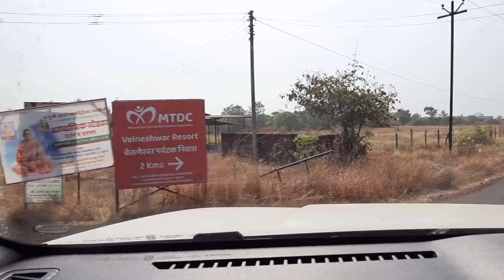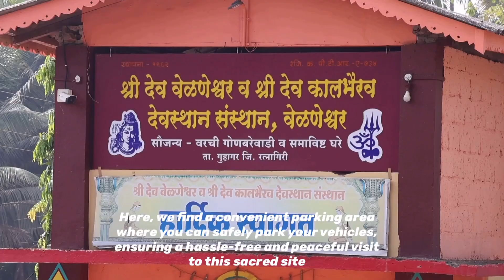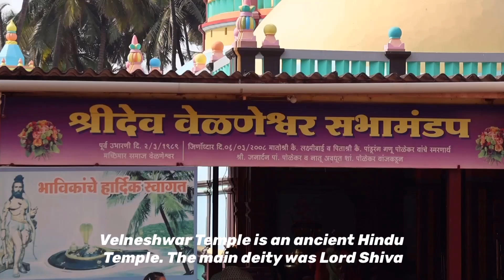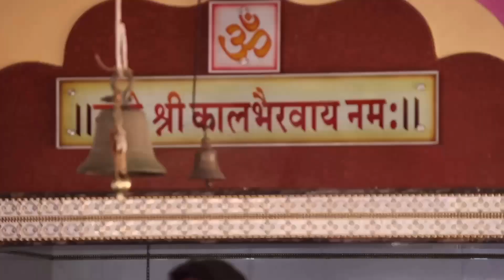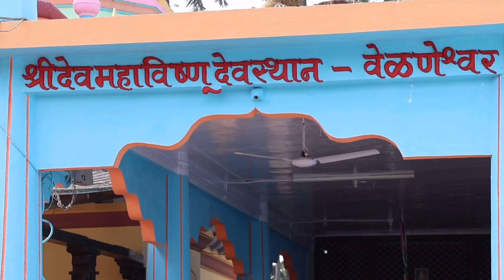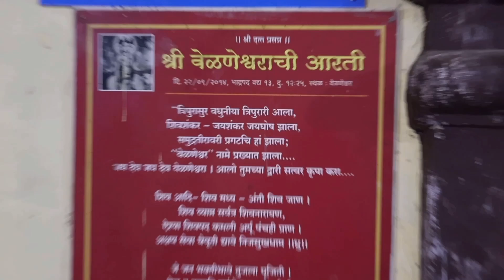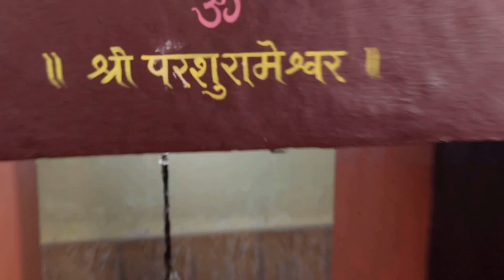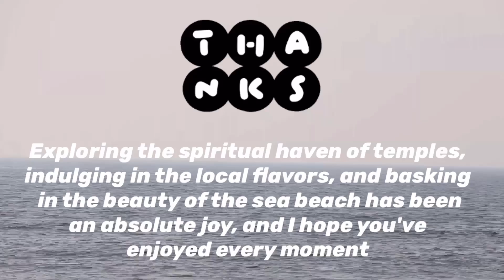Exploring Velaneshwar: Hidden Gem of Konkan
Join me as I explore Velaneshwar, a serene and picturesque village nestled in the Konkan region of Maharashtra. From its pristine beaches to the ancient Velaneshwar Temple, this destination offers a perfect blend of natural beauty and cultural heritage. Discover the local cuisine, meet the friendly locals, and soak in the tranquility of this hidden gem. Whether you're a nature lover or a history enthusiast, Velaneshwar has something for everyone.